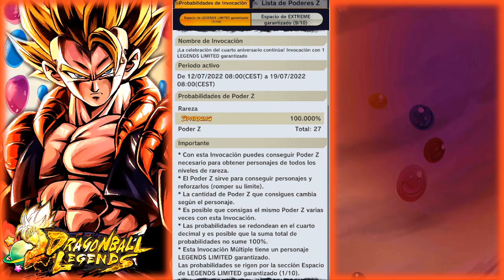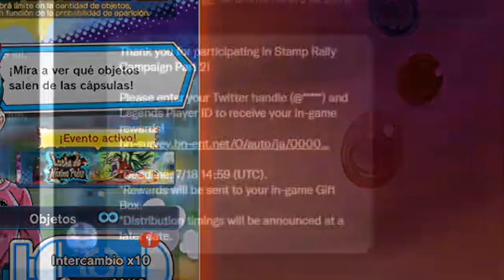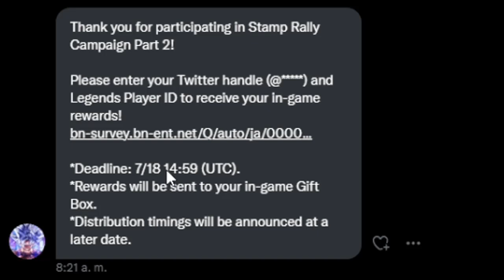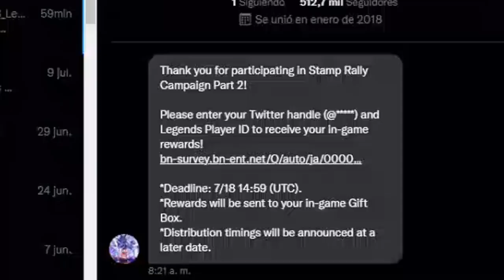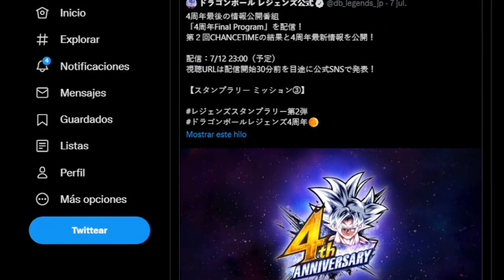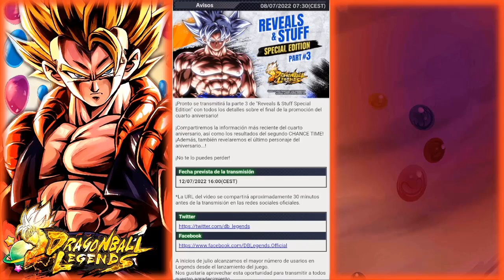¡HOY R&S CON ANUNCIO IMPORTANTE! 2 LEGENDS LIMITED GRATIS Y MENSAJE DIRECTO DE DRAGON BALL LEGENDS 😱